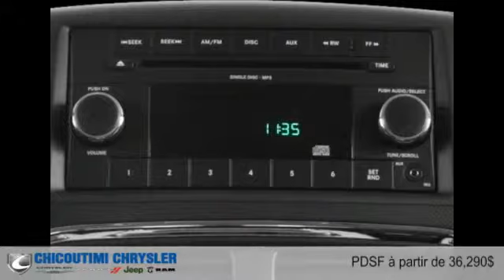Dodge Grand Caravan 2015 à Chicoutimi (Saguenay, près d'Alma)